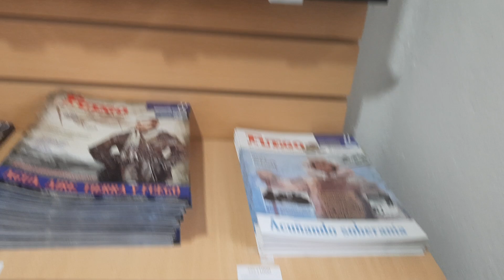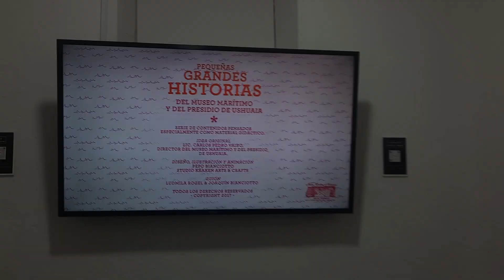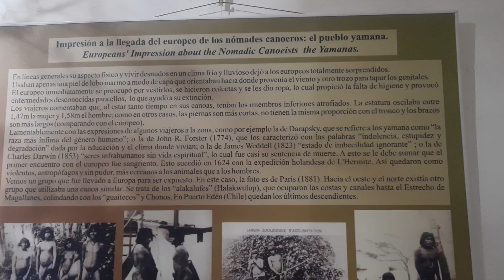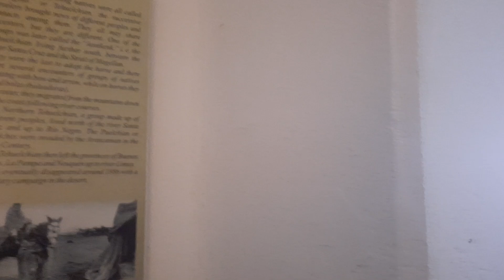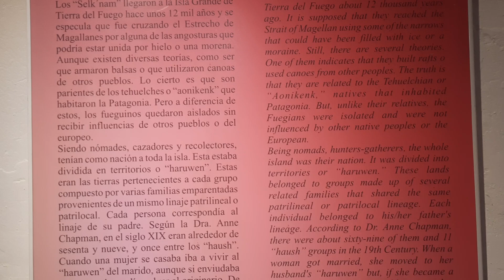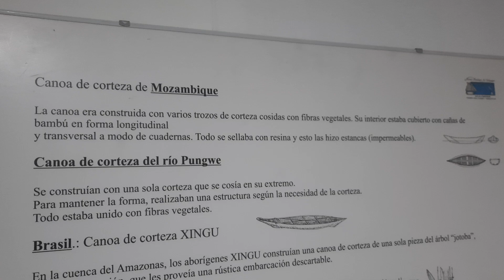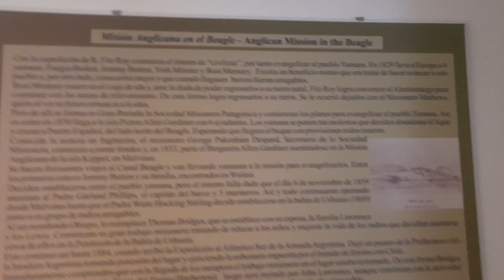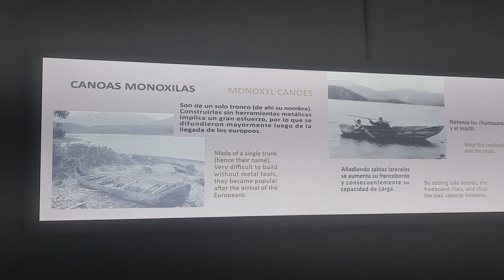Cárcere e Presídio Militar em Ushuaia Argentina. = 3. Карцер и Военная тюрьма в Ушуае, Аргентина.